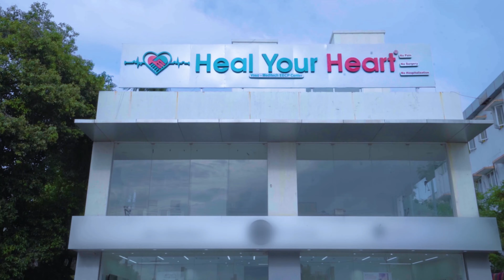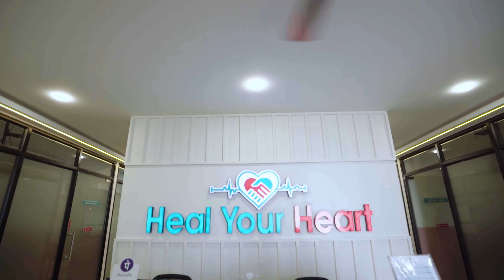இ.இ.சி.பி சிகிச்சை செய்து கொண்டால் அஞ்சியோபிளாஸ்ட்டி தேவையில்லை | EECP Treatment vs Angioplasty